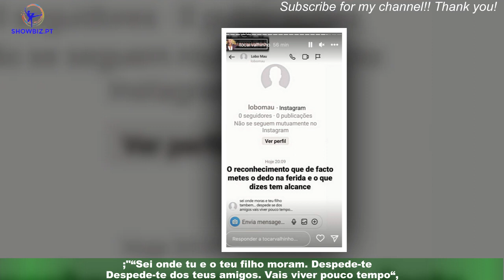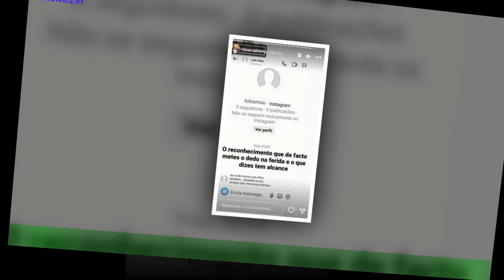António Carvalho recebe ameaça de “Despede-te dos teus amigos”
;"António Carvalho, ex-concorrente do programa O Amor Acontece, da TVI, e comentador na rubrica Sem Filtro,do A Televisão, foi ameaçado de morte ao final do dia desta quinta-feira. ;"“Sei onde tu e o teu filho moram. Despede-te dos teus amigos. Vais viver pouco tempo“,